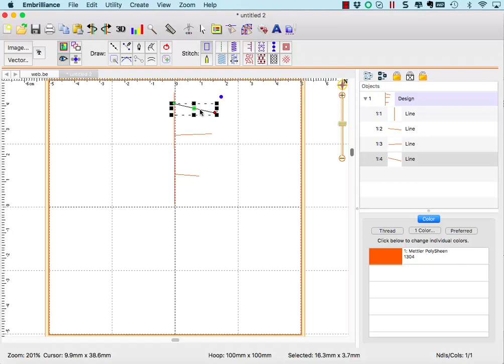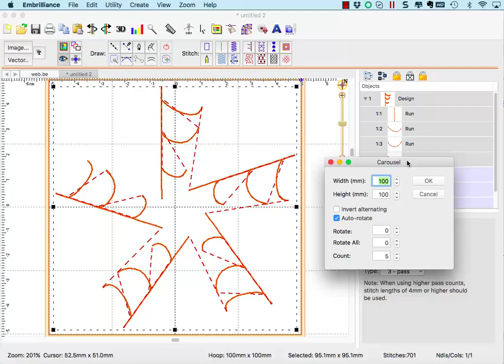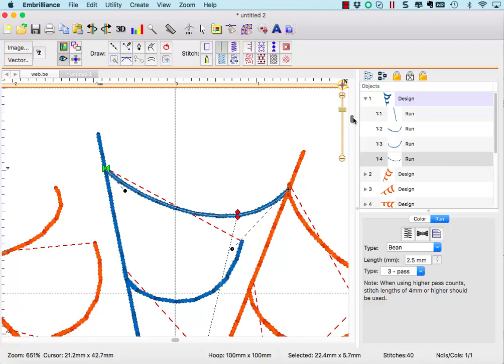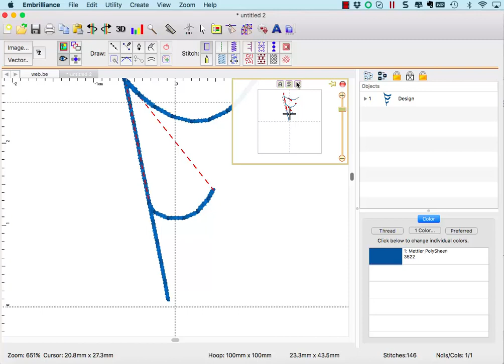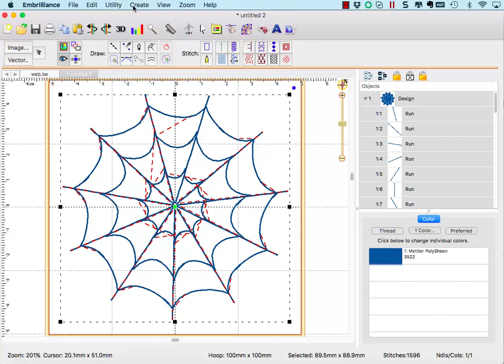Using Embrilliance StitchArtist & Enthusiast to create a spider web type design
The Embrilliance programs work together when you have more than one program installed into the Embrilliance platform.  Using the carousel feature of Enthusiast, we are able to efficiently create a spiderweb design. The automation in Enthusiast lets you "work smarter, not harder".  Want to make more adjustments?  All of the stitch objects are available to you in Create mode so you can make further customizing such as reshaping the web to be less "mechanical" looking.